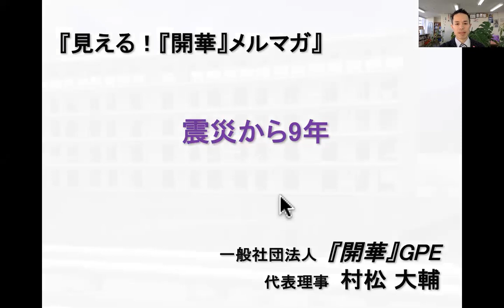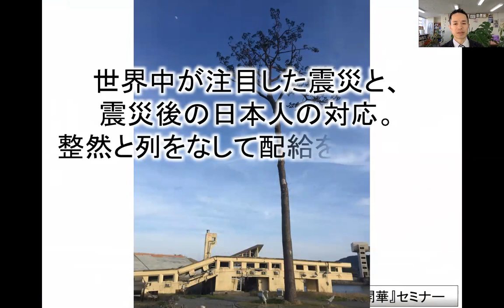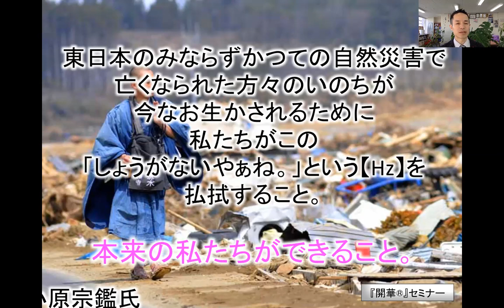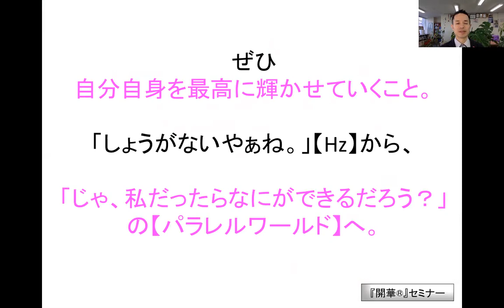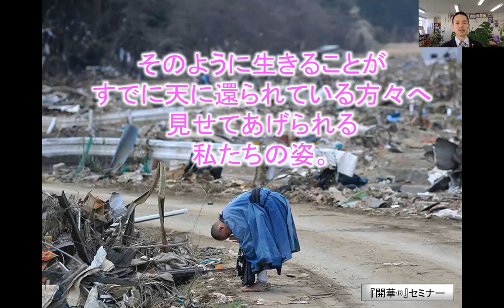「震災から9年。今私たちのあるべき姿」【見える！『開華』メルマガ〜量子力学的生き方〜】